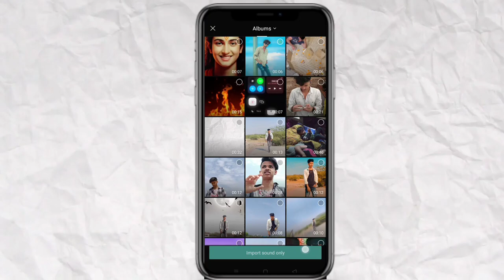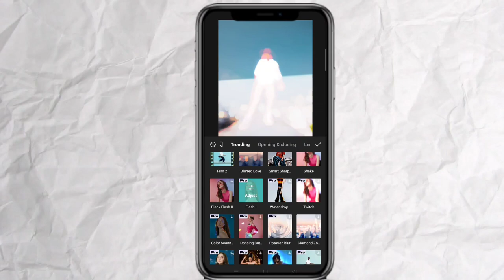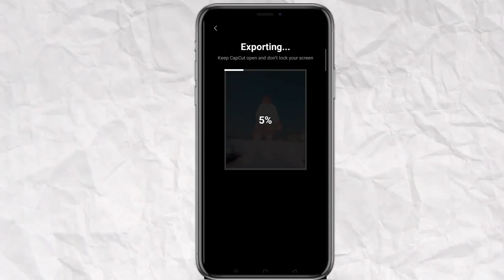Cameraman jaldi focus Karo trending reel video editing | how to edit reel cameraman jaldi focus karo